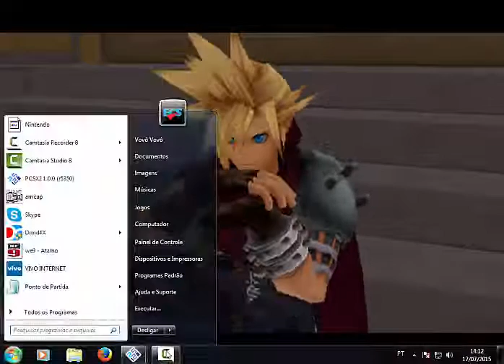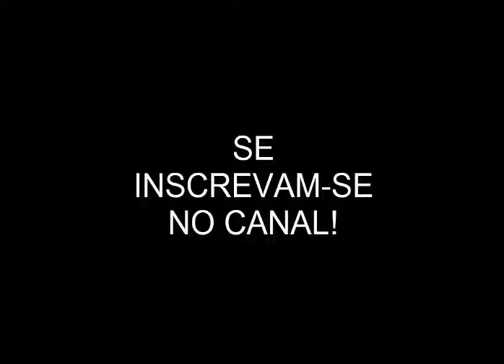KingDom Hearts #21 Boss Facio